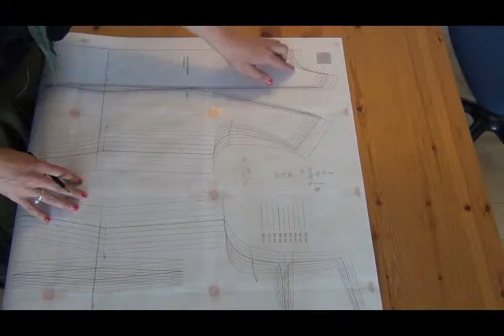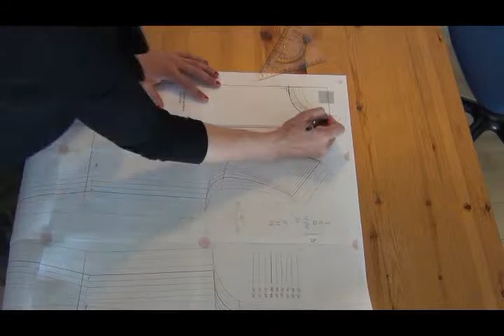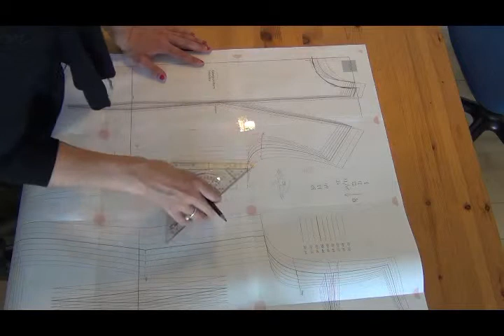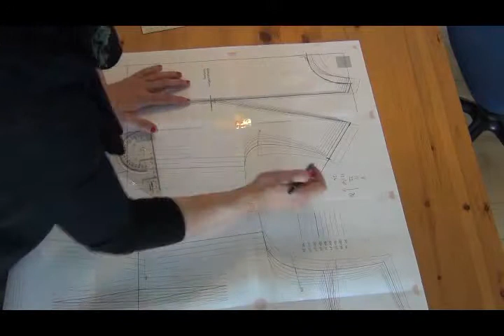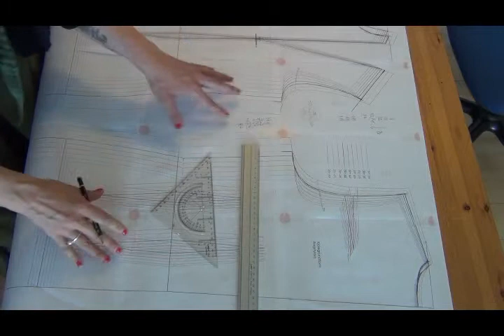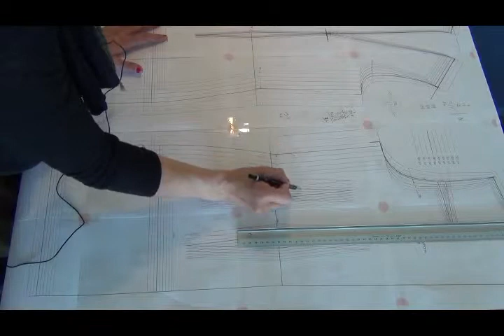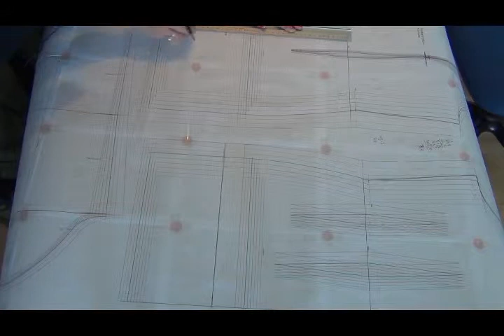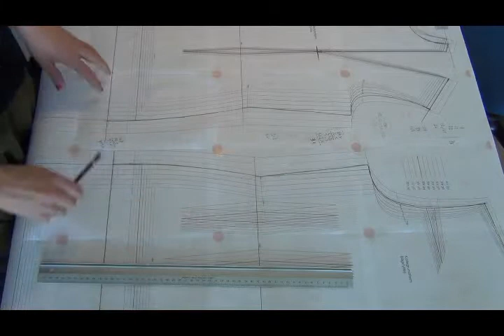Tilretning af kjolegrundformen inden vi klipper mønster